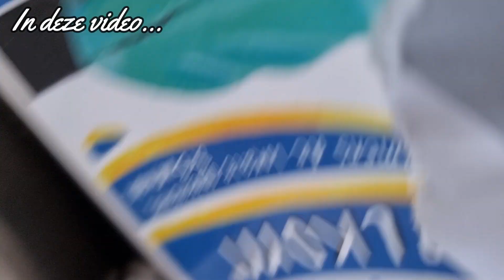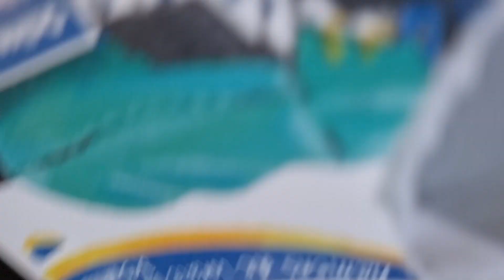Mijn eerste keer BOILIES MAKEN! En WINNAAR GIVEAWAY bekend maken!#67